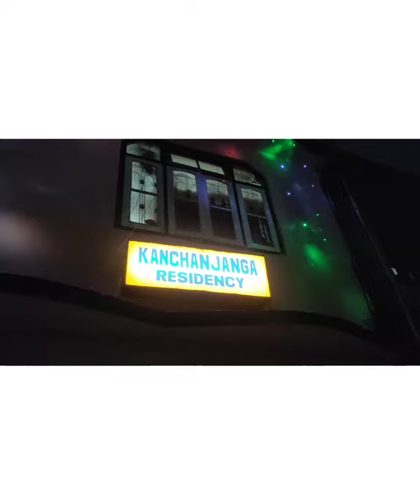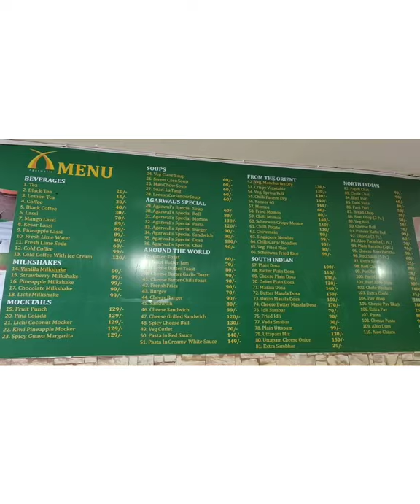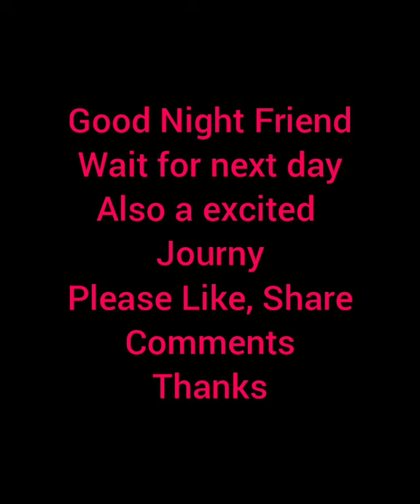A Special Night At M.G.Marg With Special Food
ভালোবাসার শহরের আর এক নাম গ্যাংটক, আর গ্যাংটক মানেই এম , জি, র্মাগ   এটাই অনেকে মনে করেন, আমিও আপনাদের সঙ্গে একমত। আমরা সেই ভালোবাসার শহরে ভালোবাসার দিনে ভালোবাসার সাথীর সঙ্গে থাকা এক আলাদা মাত্রা এনে দেয় মনের মধ্যে, আমর মতে যেখানেই যাওয়া হবে সেখানকার মতো হয়ে যাওয়াই ভালো, হলাম একদিন যাযাবর, রঙ মেখে নিলাম অন্যদের রঙে, আটক মনকে দিলাম পেখম, বৃষ্টির রঙ্গীন নেশায় মেলে দিলাম উড়ে যাওয়ার রঙ্গীন পেখম, যা দেবে মন প্রানকে আরও অনেক দিনের সুস্তূ ভাবে বেচে থাকার রসদ। হল অনেক কথা ভাল লাগল বকবক করতে, এম জি র্মাগে খেলাম থুপ্পা, যা তৈরি আমার মতে ম্যগি,টমেটো, পেয়াজ আরও অনেক কিছু দিয়ে, দাম ১০০ টাকা, ভালো ,বাচ্চাদের বেশী ভালো লাগবে, খালি পেটে আমার আবার সবাই ভলো লাগে, সবাই যান গ্যাংটক, আর খান থুপ্পা, ভালো থাকুন সুস্ত থাকুন, খান এম, জি, র্মাগ স্পেশাল ফুড।